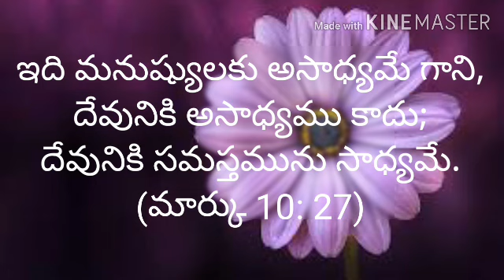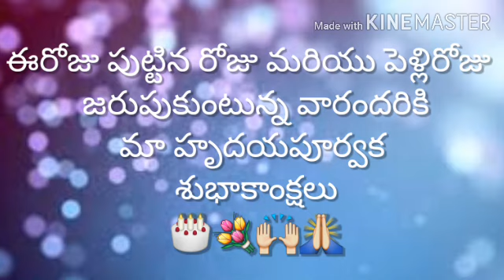Today's promise (13 -05- 2020) ఈరోజు దేవుని వాగ్దానం ||RSK WORLD